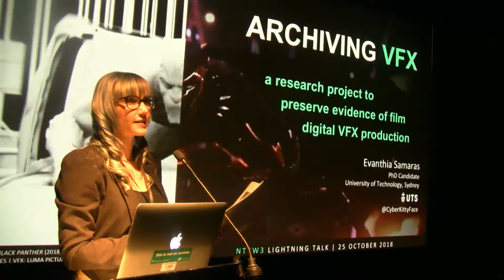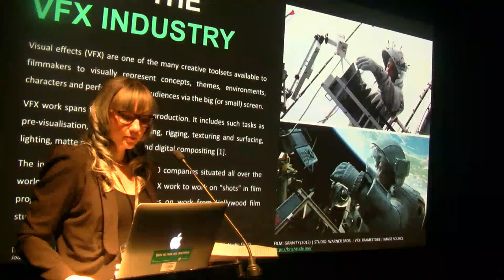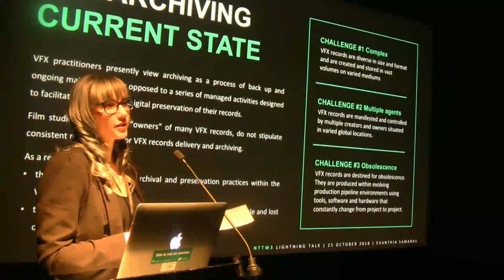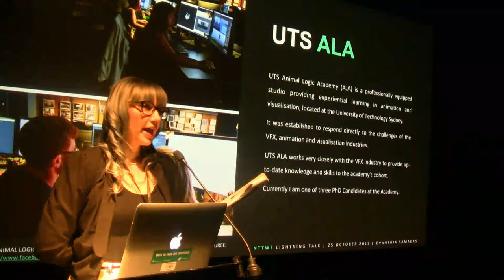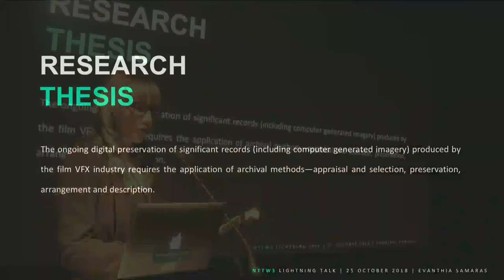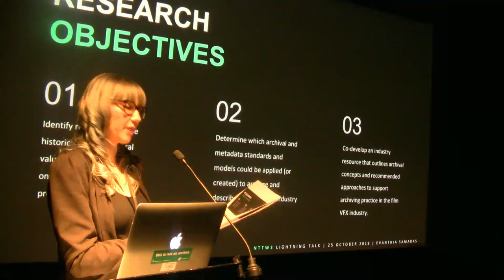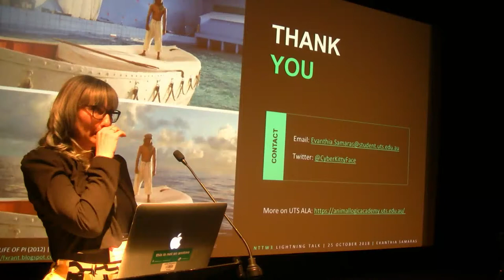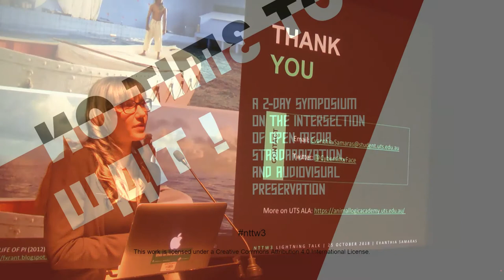No Time To Wait S03E09 - Evanthia Samaras - Archiving VFX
Subtitle: A research project to preserve evidence of film digital visual effects production
Film digital visual effects (VFX) has evolved into a global industry and has become an integral component of modern film making practice. Presently neither the film studios nor VFX companies have standardized or consistent approaches to managing and preserving VFX records (including computer generated imagery). This lightning talk introduces a doctoral research project on how archival methods could be effectively applied within film VFX production environments to ensure that first-hand evidence of this culturally significant aspect of film making and cinema discourse is captured and maintained for posterity.